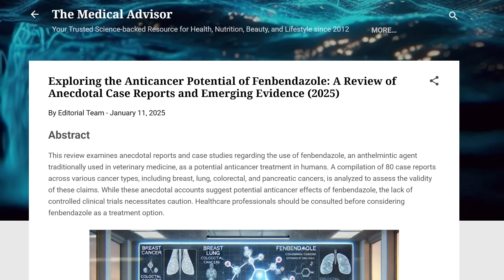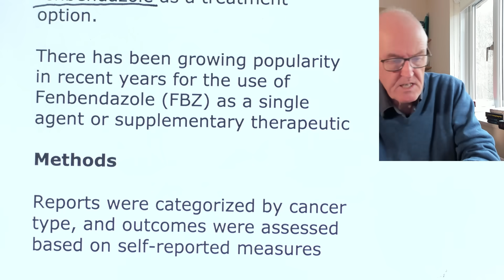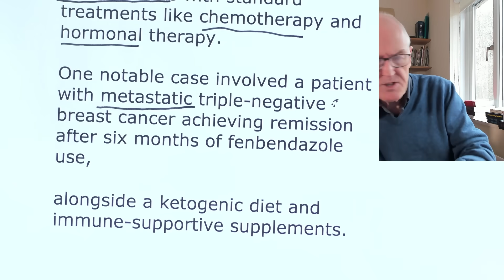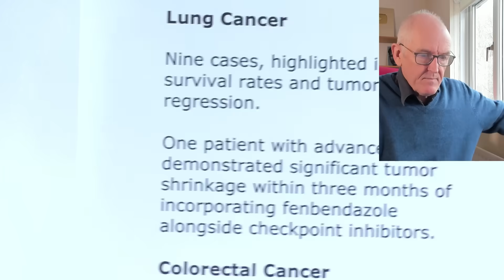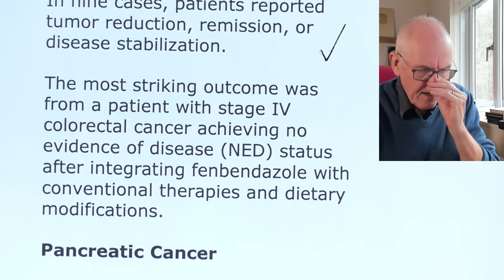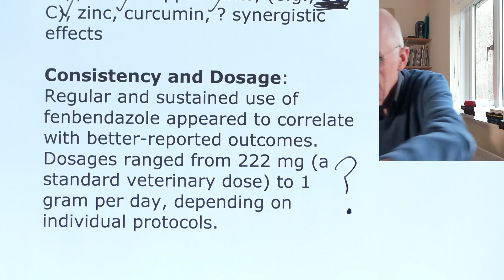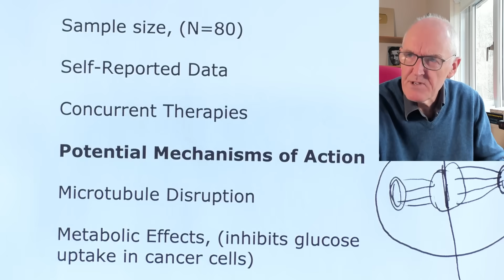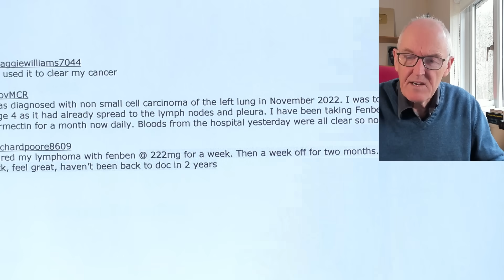Research opportunities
Exploring the Anticancer Potential of Fenbendazole: A Review of Anecdotal Case Reports and Emerging Evidence (2025)

A compilation of 80 case reports across various cancer types,

including breast, lung, colorectal, and pancreatic cancers

While these anecdotal accounts suggest potential anticancer effects of fenbendazole,

the lack of controlled clinical trials necessitates caution.

Healthcare professionals should be consulted before considering fenbendazole as a treatment option.

There has been growing popularity in recent years for the use of Fenbendazole (FBZ) as a single agent or supplementary therapeutic

Methods

Reports were categorized by cancer type, and outcomes were assessed based on self-reported measures such as tumor regression, remission status, and overall survival.

Results

These findings, while compelling, must be interpreted cautiously due to the inherent limitations of the data sources.

Breast Cancer

Eight cases of breast cancer reported outcomes such as tumor shrinkage or remission.

A majority of these cases involved early to moderate-stage disease, with some patients combining fenbendazole with standard treatments like chemotherapy and hormonal therapy.

One notable case involved a patient with metastatic triple-negative breast cancer achieving remission after six months of fenbendazole use,
alongside a ketogenic diet and immune-supportive supplements.

Lung Cancer

Nine cases, highlighted improved survival rates and tumor regression.

One patient with advanced NSCLC demonstrated significant tumor shrinkage within three months of incorporating fenbendazole alongside checkpoint inhibitors.

Colorectal Cancer

In nine cases, patients reported tumor reduction, remission, or disease stabilization.

The most striking outcome was from a patient with stage IV colorectal cancer achieving no evidence of disease (NED) status after integrating fenbendazole with conventional therapies and dietary modifications.

Pancreatic Cancer

Eight cases involved pancreatic cancer, an aggressive malignancy with limited treatment options.

Outcomes were generally less pronounced than in other cancers

Other Cancer Types

Reports included melanoma, prostate cancer, glioblastoma, and ovarian cancer, with mixed outcomes. Some patients indicated significant clinical improvement, including reduced tumor markers and alleviated symptoms.

Combination Therapies, with conventional cancer treatments (e.g., chemotherapy, radiotherapy, immunotherapy), ? making fenbendazole’s specific effects.

Supplement Use: Many used supportive supplements, (e.g., D3, C), zinc, curcumin, ? synergistic effects

Consistency and Dosage: Regular and sustained use of fenbendazole appeared to correlate with better-reported outcomes. Dosages ranged from 222 mg (a standard veterinary dose) to 1 gram per day, depending on individual protocols.

Limitations

Sample size, (N=80)

Self-Reported Data

Concurrent Therapies

Potential Mechanisms of Action

Microtubule Disruption

Metabolic Effects, (inhibits glucose uptake in cancer cells)

Immune Modulation, (may enhance immune responses)

Discussion

Consistency of positive outcomes across diverse cancer types suggests a potential biological effect that merits further investigation.

The pattern of case reports also suggests that fenbendazole may exhibit broad-spectrum anticancer properties.

It is imperative that patients consult healthcare professionals before considering fenbendazole as a treatment option.

Future Directions

Controlled Clinical Trials

Mechanistic Studies

Combination Therapy Research

Conclusion

The consistency of anecdotal outcomes, supported by plausible preclinical mechanisms, positions fenbendazole as a promising candidate for further investigation in oncology.

I

I am a stage IV metastatic prostate cancer survivor 5 1/2 years now. Menbendazole, ivermectin, atorvastatin, metformin. PSA went from 1900 to undetectable for past 4 years. Oncologist couldn't care less I am still alive. How can we get the word out faster?

My friend's dad had terminal bladder cancer and had months to live. He started taking ivermectin and now he's cancer free within six months.

we have the right to eat sugar, drink alcohol, smoke tobacco, etc. BUT oh NO...don't take a drug we can't make into MONEY!

Government should not interfere with being born or dying. These experiences are right out of the hand of God.

Fenbendazole (Fen ben)

Fenbendazole gave a friend 5 more years, she’d been directed to hospice, 30 days later 100% cancer free with fenbendazole.

I have high grade DCIS (Ductal carcinoma in situ), I’ve been using fenben and ivermectin for 6 months and have shrunk my tumour by over a cm